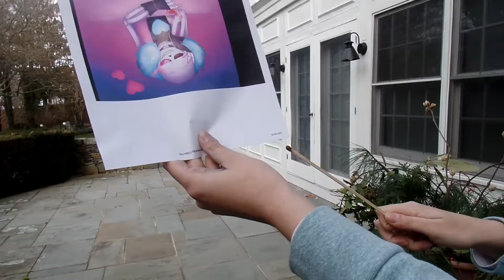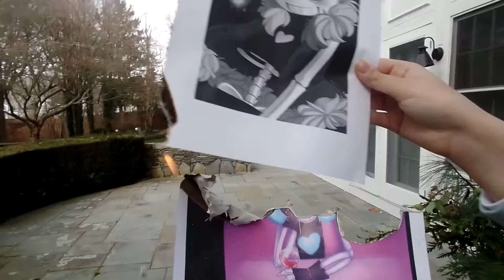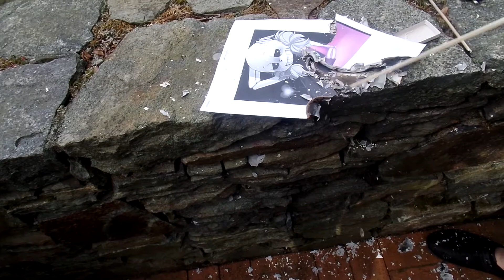My friend and I burning Pictures of Underlust sans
DO NOT TRY THIS AT HOME! FIRE BAD!